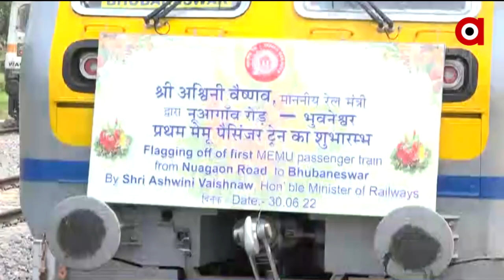The Khordha-Balangir railway project will take another step today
The Khordha-Balangir railway project will take another step today, Union Railway Minister Ashwini Vaishnav will inaugurate it.